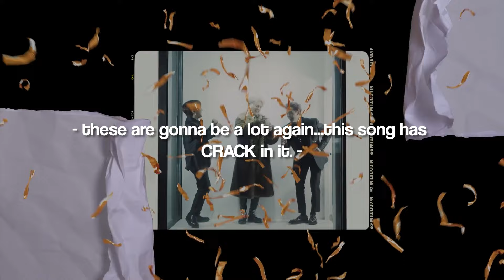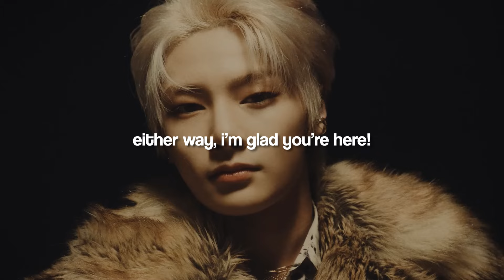more of my favorite adlibs/high notes in kpop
there will be SO MANY parts of this i'm so sorry lmao 😭
special thanks to jun for helping me with this! 💜
timestamps:

00:00 intro
00:10 life is still going on - nct dream
01:00 guerrilla - ateez
01:06 in 'n out - red velvet
01:24 on my youth - wayv
01:34 3RACHA - stray kids
01:58 chill kill - red velvet
02:05 leave - stray kids
02:18 asap - stayc
02:31 punch - nct 127
02:51 cover me - stray kids
02:26 untouchable - itzy
04:13 쉿 - 3RACHA
04:51 impurities - le sserafim
05:04 boca - dreamcatcher
05:25 like ooh-ahh - twice
05:39 sweet venom - enhypen
06:22 back in vogue - aleXa
07:34 let me in - enhypen
08:36 box - nct dream
09:16 sherlock - shinee
10:00 advice - taemin
10:24 maknae on top - stray kids